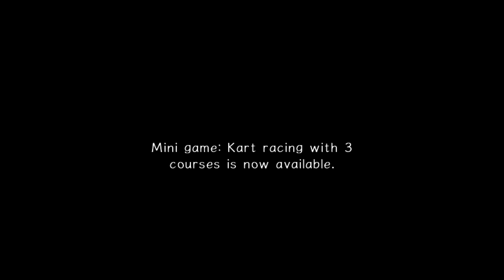SONIC ADVENTURE 2: BATTLE Couch Duo! 4 SONIC!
SOOOOOONIC!